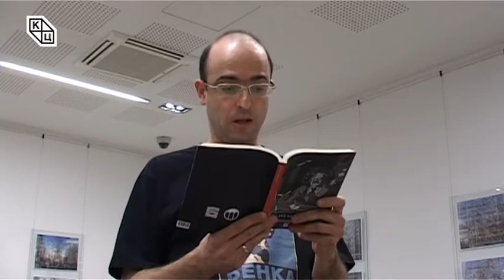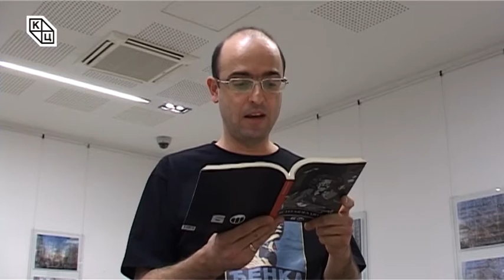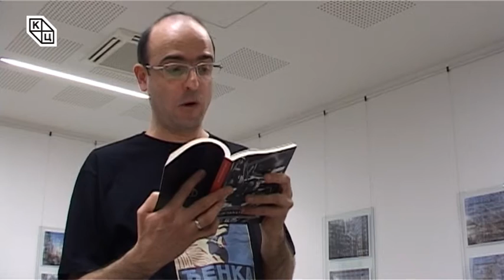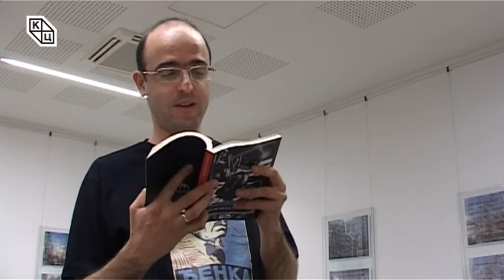Промоција дела Гилберта Кита Честертона и мини концерт „Jazz connection“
У клубу „Трибина младих“, у четвртак. 3. марта, са почетком у 19 часова, издавачка кућа „Бернар“ одржала је промоцију романа и есеја Гилберта Кита Честертона и мини концерт новосадског џез састава „Jazz connection“.